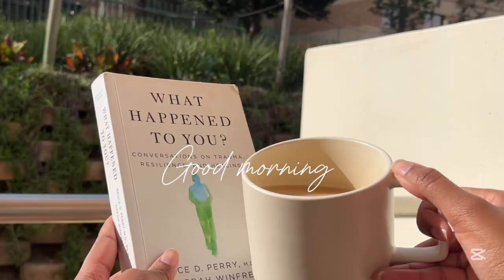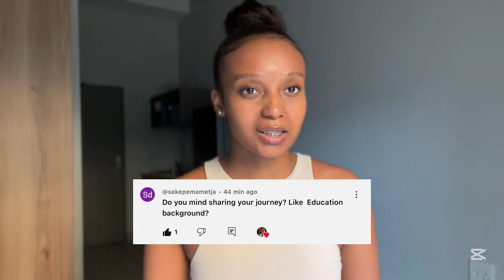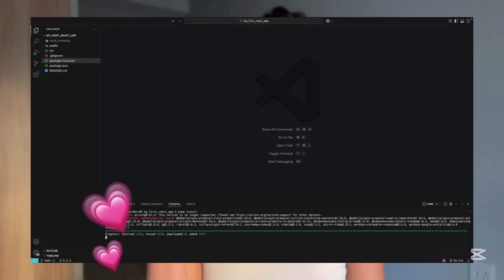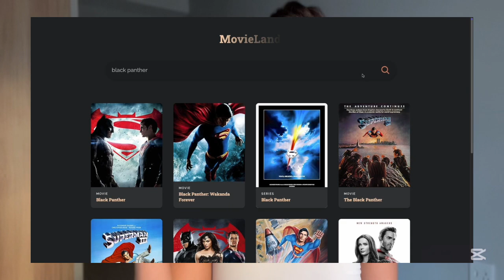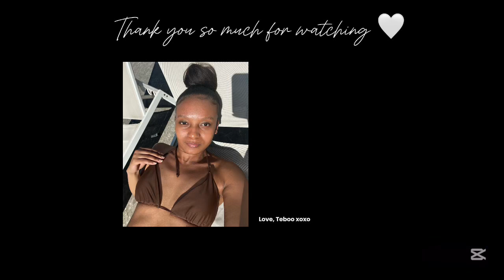Day in the Life of a Software engineer wfh ☁️ ☕️💗 | How I got into tech with no experience or degree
Hey loves 💗

This video was highly requested , so I will sharing how i got into tech with no experience or CS degree.

I'll be responding to all your questions in the comments section.

- Video Description Template

  / tebooo_n